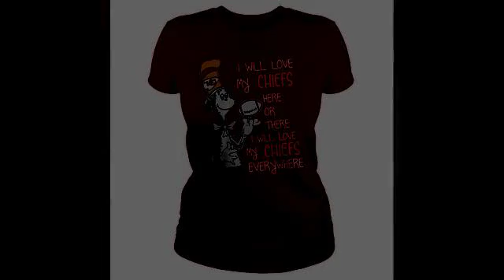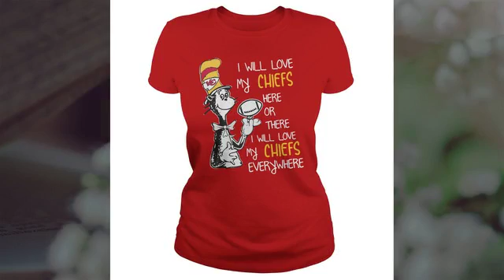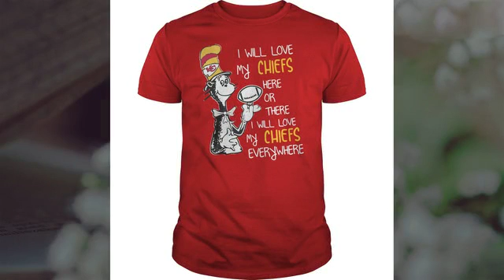Dr. Seuss I Will my Chiefs here or there everywhere shirt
Besides, how does one investigate when she herself has stated she only has vague recollections? These ancient accusations seem to be the Dr. Seuss I Will my Chiefs here or there everywhere shirt nowadays and only cause a true VIC more hardship. George Soros is paying her folks to delay the confirmation, wake up and get your butt out in November to vote for Republican so we can get rid of this insane, circus sideshow of Democrats remember the gal that went to the hotel room and sat on the bed that man even went to jail.